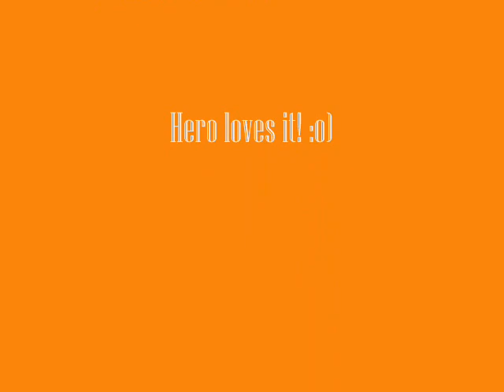Hero Playing With His Talking Ball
Hero got a talking ball as a 'welcome to Denmark' present from Johanna and he loves it. I don't love it quite as much and it has now been banned from the puppy pen at night time!